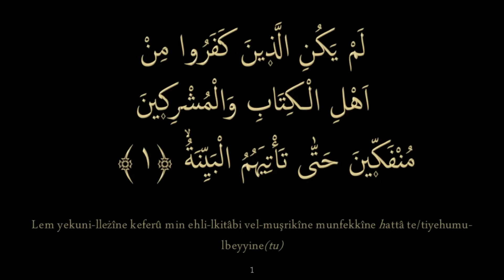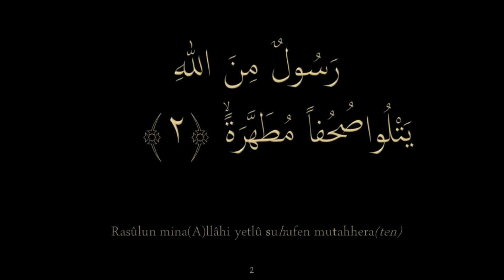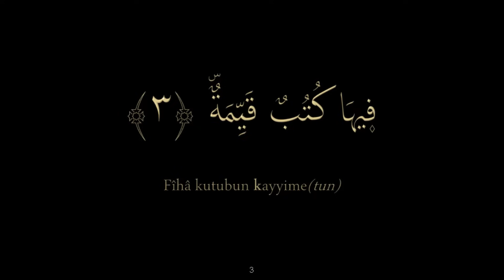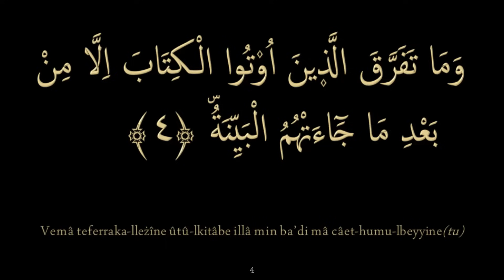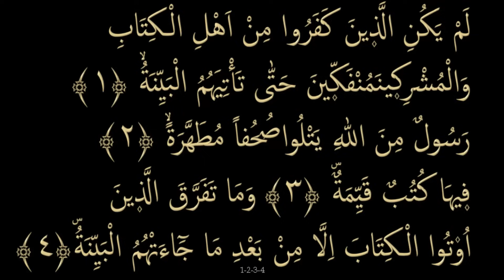BEYYİNE SURESİ 1-4 AYETLER EZBERLE (HER AYET ON TEKRAR)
Ayetlerin on kez tekrar edilmesiyle ezber zinciri oluşturulmaktadır. Bu yöntemle son derece basit ve hızlı şekilde ezber yapmak mümkündür. Okuyan: Mishary Rashid Alafasy
Düzenleme: Anonim